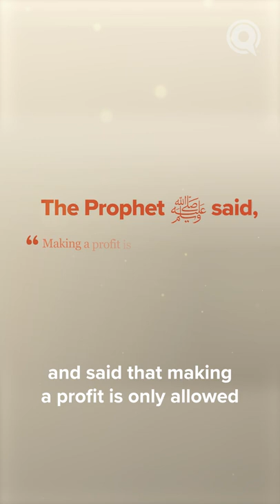Wise & Merciful Prohibitions: The Prophet’s ﷺ Message | Proofs of Prophethood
Many of us may be familiar first-hand with how interest-based systems have devastated individuals and societies beyond repair.

It's so liberating to know that the Prophet ﷺ, through divine revelation, recognized the destructive potential of interest and prohibited it centuries ago.